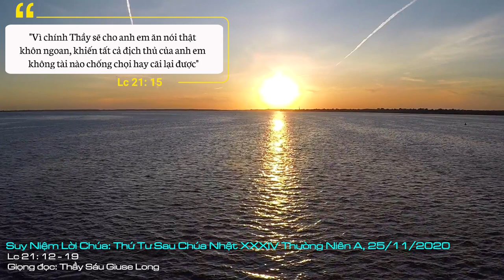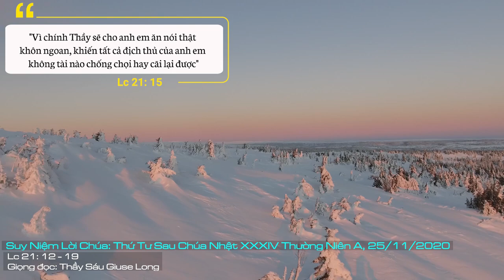Suy Niệm Lời Chúa: Thứ Tư Sau Chúa Nhật XXXIV Thường Niên A, 25/11/2020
Thứ Tư Sau Chúa Nhật XXXIV Thường Niên A: Là người môn đệ của Đức Kitô, sống và làm chứng Tin Mừng của Người, chúng ta phải có một sự chọn lựa quyết liệt và can đảm, đó là sự chọn lựa của tình yêu. Tôi chọn yêu mến bản thân, yêu mến thế gian hay yêu Chúa?
Nói đến bắt bớ, tù đày thì ai cũng thấy đó là sự thất bại, đau khổ, nhục nhã và ê chề. Tuy vậy, trong bài Tin Mừng hôm nay với diễn từ của mạch văn ngày cánh chung, Chúa Giêsu lại gợi lên cho chúng ta một điều trái ngược với ý nghĩ của con người, nhưng lại mang một giá trị của sự sống mới và một sức mạnh mới trong Đức Kitô: “Người ta sẽ tra tay bắt và ngược đãi anh em, nộp anh em cho các hội đường và bỏ tù, điệu anh em đến trước mặt vua chúa quan quyền vì danh Thầy. Đó sẽ là cơ hội để anh em làm chứng cho Thầy”.
Như thế, bước theo Đức Kitô ai trong chúng ta cũng phải đối diện với một con đường không mấy dễ dãi, trái lại nó là con đường của sự từ bỏ, con đường của đau khổ, chông gai và tù đày. Tuy nhiên con đường này dẫn ta đi vào trong hạnh phúc, trong sự êm đềm của tình Chúa, bởi chúng ta có sức mạnh của Chúa Thánh Thần luôn dẫn dắt chúng ta bước đi.
Là người môn đệ của Đức Kitô, sống và làm chứng Tin Mừng của Người, chúng ta phải có một sự chọn lựa quyết liệt và can đảm, đó là sự chọn lựa của tình yêu. Tôi chọn yêu mến bản thân, yêu mến thế gian hay yêu Chúa?
Nếu tôi chọn yêu mến bản thân và thế gian, thì tôi sẽ bị lệ thuộc vào những danh vọng, tiền tài, địa vị và những dục vọng của con người. Như thế, cả cuộc đời của tôi sẽ luôn sống trong sự lo lắng, bất an và sợ hãi. Nếu tôi yêu mến Thiên Chúa, tất cả tôi sống cho Ngài và vì con đường của Ngài, thì cho dù người đời có lấy đi những gì tôi có: tiền bạc, danh vọng và địa vị, họ cũng chẳng lấy được đức tin, tình yêu và sức mạnh của Chúa Thánh Thần nơi tôi, bởi tất cả điều này là kho tàng hạnh phúc ngự trị nơi cõi lòng, nơi tâm hồn tôi, không ai có khả năng chiếm được. Tất cả vì danh Chúa thì chúng ta sẽ đón nhận được kho tàng của sự bình an và hạnh phúc, đó là ơn cứu độ.